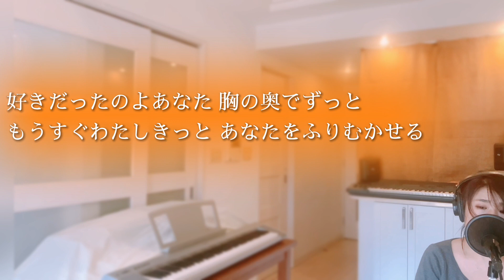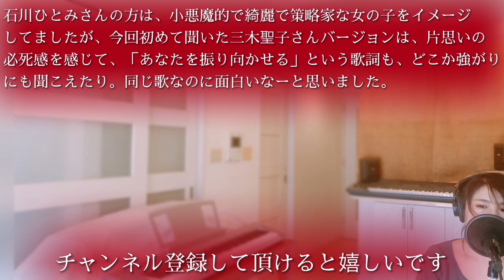「まちぶせ 」石川ひとみ 三木聖子 荒井由実 cover by Irokoma フル歌詞付き【昭和のヒット曲】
40代50代60代以上の方が懐かしいと思えるような歌謡曲やJPOPを中心に、たまに新しい曲や隠れた名曲も歌っています。サザンファンなので桑田さんの曲多めかもです。歌詞付きなので一緒に歌ってもらえたら。金曜の18時にアップしてます。よろしくお願いします。

今回のカバーは、石川ひとみさんの「まちぶせ」です。
オリジナルは、ユーミンが三木聖子さんに提供した曲とのこと。
三木聖子さんバージョンも聞きましたが、登場する女の子の印象が全然違う！面白いですね〜。

I am Japanese and love singing.
Today I covered Hitomi Ishikawa's“Machibuse”

SMILE〜晴れ渡る空のように〜・桑田佳祐

夏の終わりのハーモニー・井上陽水・玉置浩二

【ソングリスト】song list

サザンオールスターズ・桑田佳祐さんのカバーリスト

男性曲のカバー再生リスト
井上陽水、安全地帯、Mr.Childrenなど

女性曲カバーの再生リスト
杏里、JUJU、中島みゆきなど

松任谷由実さんのカバーリスト
【自己紹介】
20代、30代の頃はジャパニーズレゲエを歌っていて、
ステージに立っていました。
40代になってから歌をもっと歌えるようになりたい
と思いボイトレに通い始めました。
今は特に音楽活動を表立ってしてるわけでは
ありませんが歌を歌いたい気持ちはずっと
心にありましたので、youtubeでカバー曲という形で
歌を発信してみようと思い、チャンネルを作りました。

世の中に溢れる素敵な曲、気になる曲、往年の名曲
などを自分なりに、歌っていきたいと思ってます。